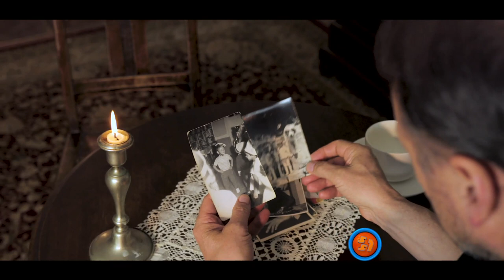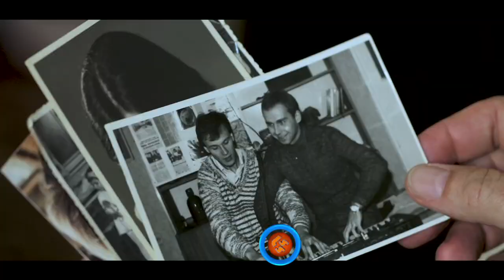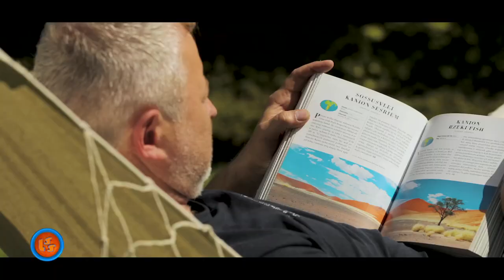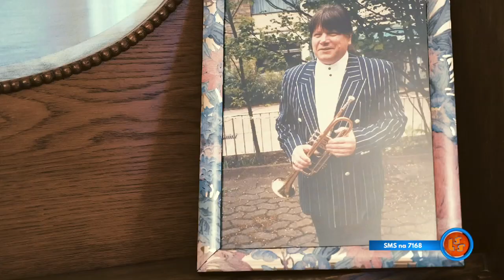Notowanie 672 część 2 28.02.2021r. oficjalne notowanie SZLAGIEROWO.PL